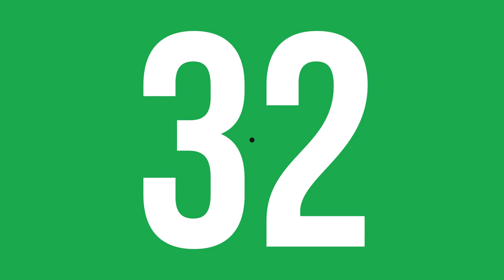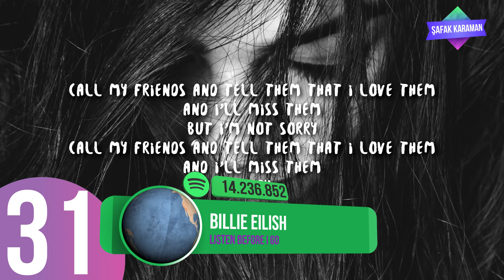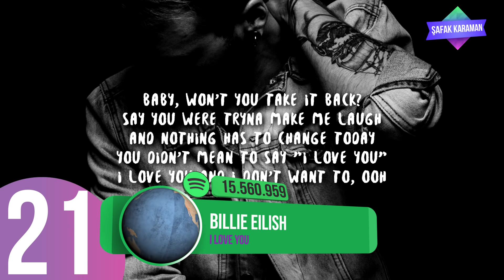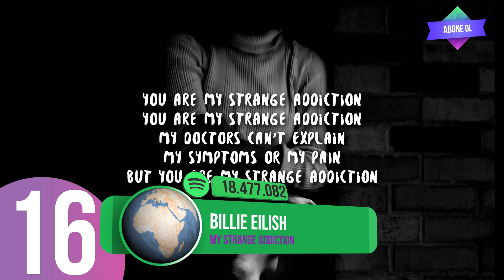En Çok Dinlenen Yabancı Şarkılar Dünya Top 40 (29 Mart - 4 Nisan 2019)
Top 40 Most Listened Songs Of This Week (29 March - 4 April 2019)
2019 @ŞAFAK KARAMAN

Dünyada trend olan şarkılar neler? Bu video da sorunun cevabını bulabilirsiniz. 29 Mart - 4 Nisan 2019 tarihleri arasında  bir haftalık periyot içinde en çok dinlenen şarkıları sizin için sıraladık. Resmi dinlenme raporlarına göre sıralanan haftanın en çok dinlenen şarkıları listesinde 40 şarkının geri sayımı var.  Böylece yeni içeriklerimizden anında haberdar olabilirsiniz. İyi seyirler.

You will discover in that video, most listened songs of the week. We have listed for you the most streamed songs within one-week period from March  2019, 29 to April 4 on Spotify. Please note that, the streams amount of these popular songs are official datas communicated on Spotify/chart.
So that, you can be immediately informed about our new videos.

1           bad guy - Billie Eilish
2           Con Calma - Daddy Yankee
3           wish you were gay by Billie Eilish
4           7 rings by Ariana Grande
5           bury a friend by Billie Eilish
6           Sucker by Jonas Brothers
7           Sunflower - Spider-Man: Into the Spider-Verse by Post Malone
8           Old Town Road by Lil Nas X
9           when the party's over by Billie Eilish
10         Wow. by Post Malone
11         all the good girls go to hell by Billie Eilish
12         Shallow by Lady Gaga
13         xanny by Billie Eilish
14         break up with your girlfriend, i'm bored by Ariana Grande
15         you should see me in a crown by Billie Eilish
16         my strange addiction by Billie Eilish
17         Don't Call Me Up by Mabel
18         Dancing With A Stranger (with Normani) by Sam Smith
19         Calma - Remix by Pedro Capó
20         Sweet but Psycho by Ava Max
21         i love you by Billie Eilish
22         Happier by Marshmello
23         ilomilo by Billie Eilish
24         Baila Baila Baila by Ozuna
25         Pa Mí - Remix by Dalex
26         MIDDLE CHILD by J. Cole
27         HP by Maluma
28         Here With Me by Marshmello
29         Secreto by Anuel Aa
30         Without Me by Halsey
31         listen before i go by Billie Eilish
32         i'm so tired... by Lauv
33         thank u, next by Ariana Grande
34         Talk by Khalid
35         Swervin (feat. 6ix9ine) by A Boogie Wit da Hoodie
36         Let Me Down Slowly by Alec Benjamin
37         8 by Billie Eilish
38         Murder On My Mind by YNW Melly
39         Going Bad (feat. Drake) by Meek Mill
40         Giant (with Rag'n'Bone Man) by Calvin Harris